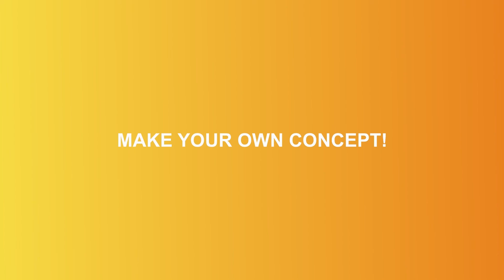Marketing - Isometric Concept - After Effects Template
High quality animation
More 50 Elements
Color control
5 most popular topics
and bonus 28Animation presets included